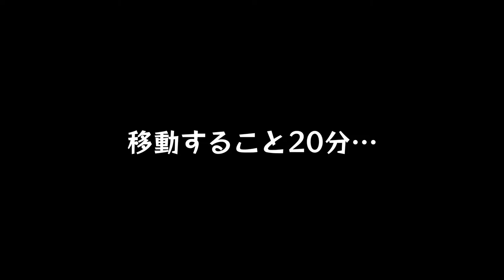#19【人類文明崩壊】ついにハデスの姿を拝むことに「ホライゾン ゼロ ドーン」【Elza(エルザ)】